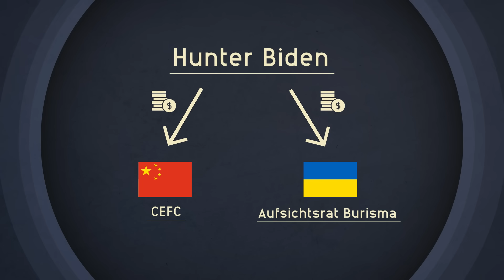Hunter Biden: Wie gefährlich ist er für Joe Biden?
Es kommt nicht oft vor, dass der Sohn eines US-Präsidenten monatelang eines der bestimmenden Medienthemen im Land ist. Bei Hunter Biden ist aber genau das der Fall. Die Vorwürfe gegen ihn sind schwer - und könnten sogar zu einem Amtsenthebungsverfahren für Joe Biden führen. Wie gefährlich ist Hunter für seinen Vater Joe Biden? Darum geht es in diesem Video.

Die Website des Ausschusses, der sich mit der Familie Biden beschäftigt

Hintergründe zum Notebook von Hunter Biden - und wie es von der "Washington Post" journalistisch untersucht worden ist

Thumbnail-Designer: Jan Schattka

Schnitt & Animationen: Simon Voppmann

Design: Christopher Hesse